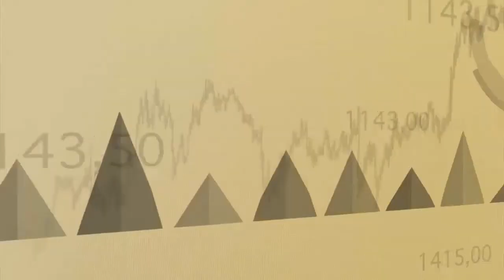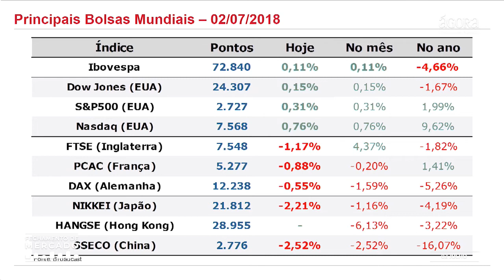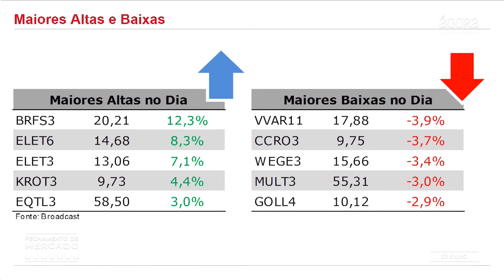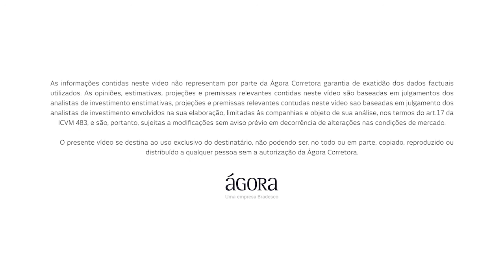Fechamento de Mercado 02/07/2018